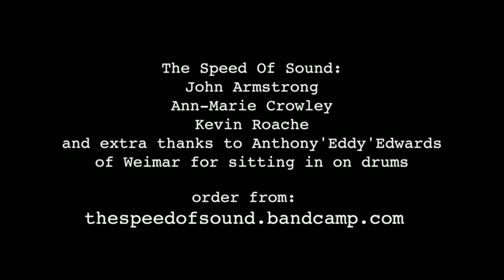I'm Real - Music by The Speed of Sound - Video by V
This is the final edited version of the music video for the track I'm real by The Speed of Sound. I Shot all the video and edited it with John Armstrong(the lead Guitarist and sometime singer with the band) who also put together the titles.

It was a pretty long project and did somewhat take me away from doing r4nger5 videos for a bit, so sorry about that.